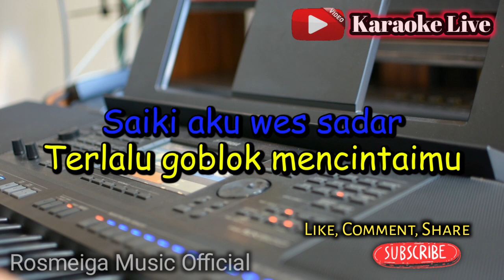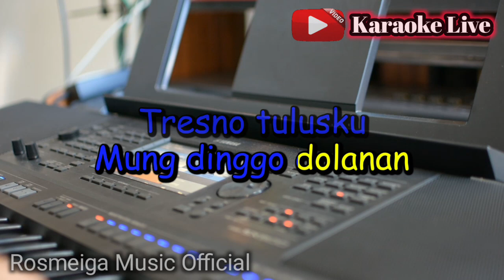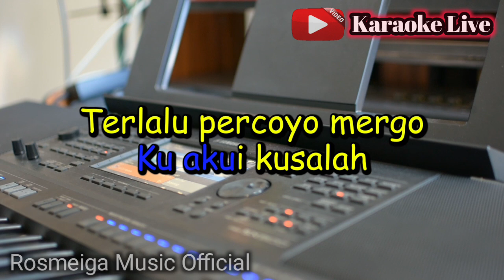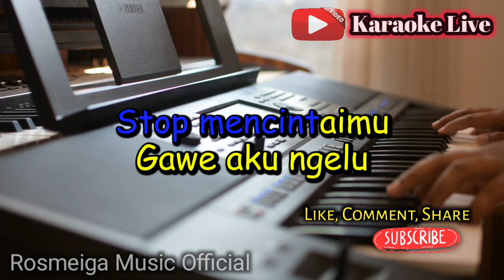RUNGKAD - KARAOKE || NADA COWOK || Disco House || Audio HQ || Live Keyboard